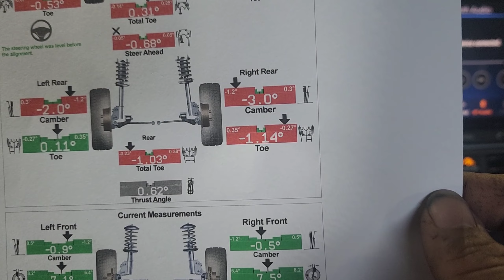MY FINAL REPAIR BEFORE GOING SOMEWHERE NEW!!! *DELETED*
MILWAUKEE RIGHT ANGLE IMPACT:

PUSH PIN PLIERS:

INGERSOLL RAND 1/2 AND 3/8 BUNDLE

MOUNTAIN WRENCHES:

COIL SPRING COMPRESSOR:

SMALL TORQUE WRENCH

CONTROL ARM HOOK

DIE GRINDER

MILWAUKEE STUBBY IMPACT

        -FMFAM